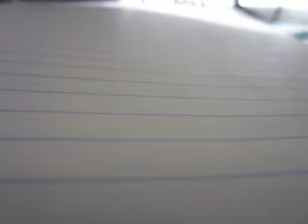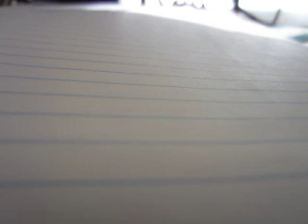MVI 1658 - Cyberchase Castleblanca Quest (PC Game)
Chase any cyber time - Cyberchase Castleblanca Quest (PC Game): The medium-duty version of the Ford F-Series is a range of commercial trucks manufactured by Ford since 1948. Derived from the smaller F-Series pickup trucks, the medium-duty range is currently in its eighth generation. Initially slotted between the F-Series pickup trucks and the "Big Job" conventionals, later generations were slotted below the L-Series "Louisville" trucks; the last two generations are the largest vehicles produced by Ford since its exit from the heavy-truck segment.

Throughout its production, the medium-duty F-Series has been used for an extensive number of applications, offered as a straight (rigid) truck and a semitractor in multiple cab configurations. Prior to the production of the Ford C-Series, the model line was also offered in a cab-over engine (COE) configuration; a cowled-chassis variant (the Ford B-series) was used for bus production. At various stages, the model line has competed against medium-duty versions of the Chevrolet/GMC C/K (later the Kodiak/TopKick), the International S-series, and the Freightliner Business Class (FL-Series and M2).

Since 1999, the medium-duty F-Series has been included within the Ford Super Duty range, consisting of the Class 6-7 Ford F-650 and F-750; Class 8 versions of the F-750 have been produced since 2011.[1] The current generation of the F-650 and F-750 are manufactured by Ford in its Ohio Assembly facility (Avon Lake, Ohio), replacing a joint venture with Navistar International named Blue Diamond Truck Company LLC located in General Escobedo, Mexico.

For the 1948 model year, Ford introduced the F-Series as a dedicated truck platform. Along with replacing the trucks introduced before World War II, the F-Series expanded the Ford truck range into several product ranges.[2] Along with light-duty trucks, the medium-duty range was slotted below the "Extra Heavy-Duty"/"Big Job" commercial trucks..

The medium-duty F-Series was marketed as a 1½ ton F-5 and 2 ton F-6, in both conventional and cab-over engine (COE) configurations. The F-5 and F-6 also served as the basis for the B-Series bus chassis; produced primarily for school bus use, the B-series was a bare chassis aft of the firewall.

Shared with the light-duty F-Series, the F-5 was powered by a 226 cubic-inch inline-6 with a 239 cubic-inch V8 as an option. For the 1951 model year, the medium duty F-series received a facelift, including a new grille. Through 1951, a 254 cubic-inch inline-6 was optional for the F-6; for 1952, the 226 was replaced by a 215 cubic-inch inline-6.[3]

Coinciding with the fiftieth anniversary of Ford Motor Company, the second-generation F-Series was released for 1953. Alongside the vehicle redesign, the series nomenclature underwent a revision, with the F-5 and F-6 becoming the F-500 and F-600, respectively. The medium-duty range retained both conventional and COE cab configurations, as a tractor, straight truck, or bus chassis.

For 1956, F-Series medium-duty trucks shared the cab redesign of the light duty trucks, including its wraparound windshield and vertical A-pillars.

For 1954, Ford ended production of the long-running Flathead V8, replacing it with a 239 cubic-inch Y-block V8; the 215 cubic-inch inline-6 was expanded to 223 cubic inches. For 1956, the V8 was expanded to 272 cubic inches.

The third-generation F-Series was released for 1957, introducing several design features adopted by the model range for over two decades. On all versions of the F-Series, the hood became a clamshell design; the fenders were no longer separate from the cab. Following the legalization of quad headlights for 1958, the grille was redesigned, essentially eliminating its gap from the hood and bumper.

In another change, the F-Series COE was replaced by the C-Series, a tilt-cab design providing better egress and engine access; a single generation was produced until 1990.

A 223 cubic-inch inline-six was offered as a standard engine. The Ford Y-Block was carried over from the previous generation, expanded to 292 cubic inches for 1958.

The fourth-generation F-Series saw the medium-duty trucks adopt the larger and wider cab introduced by the pickup trucks. In place of sharing drivetrains with lighter-duty Ford trucks, the medium-duty Ford trucks were fitted with six-cylinder and V8 engines developed specifically for truck use.[4] The model range was expanded, with the F-700/750 shifted from the heavy-duty range to the medium-duty range.

The fourth generation marked the final generation that medium-duty trucks shared bodywork with light-duty Ford F-Series. For 1961, F-800 and above trucks were given their own fascia (with a central slotted grille).

A Mercury version of this truck was also offered in Canada.

The fifth-generation F-Series was introduced for the 1967 model year, with Ford diverging the design of its light-duty and medium-duty F-Series.